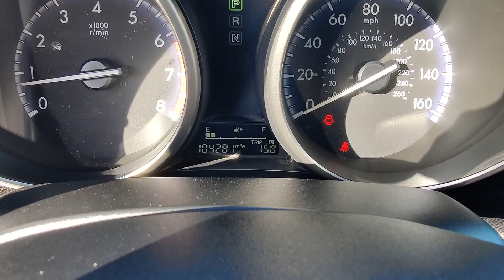2012 Mazda Mazda3 s Grand Touring N102528F | Ancira Nissan San Antonio, TX